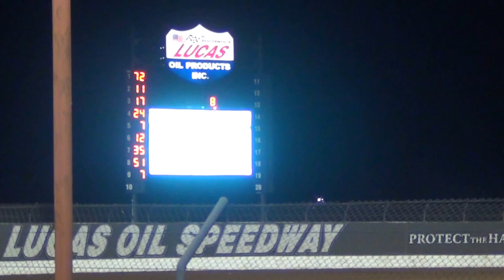Lucas Oil Spdwy USRA B Mod Heat 6 part 2 10/9/15